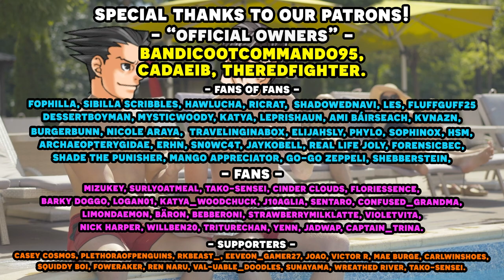The Great Ace Attorney Chronicles with an Actual Lawyer! Part 48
Here's the 48th episode in our Great Ace Attorney Chronicles with an Actual Lawyer let's play series! We have our real lawyer to playthrough the Ace Attorney franchise and show us just how realistic is the court system depicted in Great Ace Attorney Chronicles let's play as well as our professional voice actor voice all the roles! In this episode, we continue cross-examining Ashley Graydon and find out his true name.

Timestamps:
00:00 - Gameplay Start
55:22 - Art Time!